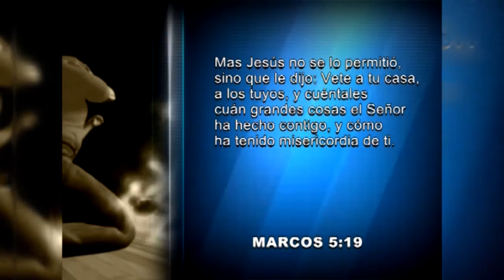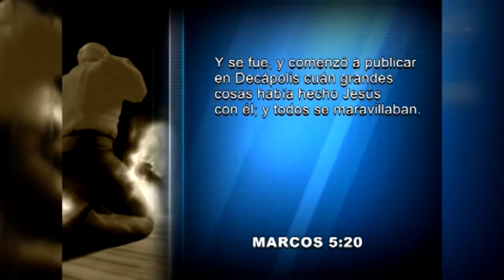aee 0638 15 03